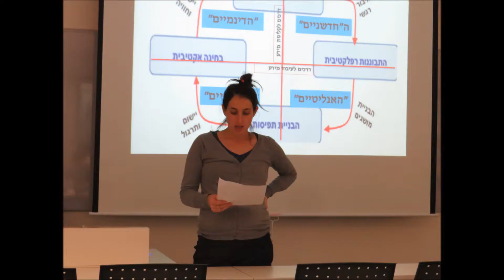בית ברל 10.12.13